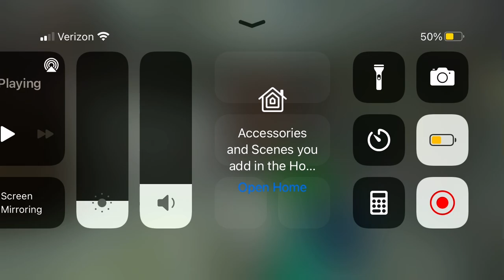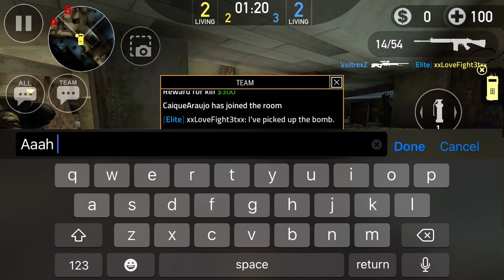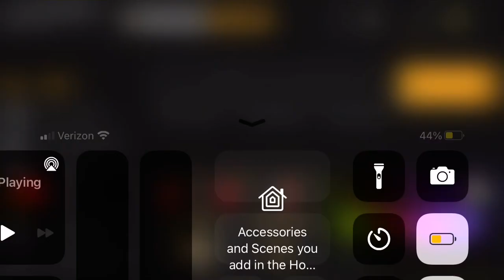Forward assault, not using mods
Won’t use mods today just plain I’ll me, had to face fake dev in Ramos ranked